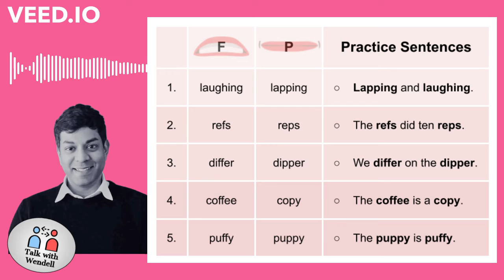Follow Along - Pronunciation - F & P middle sounds - from the Food Lesson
by Talk With Wendell